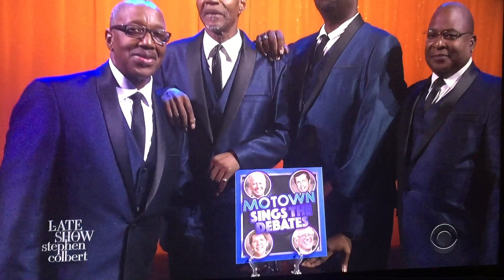Motown Sings The CNN Debates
The Second National Democratic Debates Come To Motown